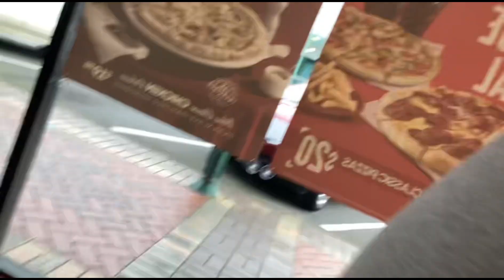Videos of Noah and te aroha 2013/2017-2022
Videos of Noah and te aroha in 10 years. Far out he’s grown hasn’t he

00:00 2013
03:30 2017
09:35 2018
09:21 2019
12:06 2020
19:40 2021
21:37 2022
22:09 thank you for watching